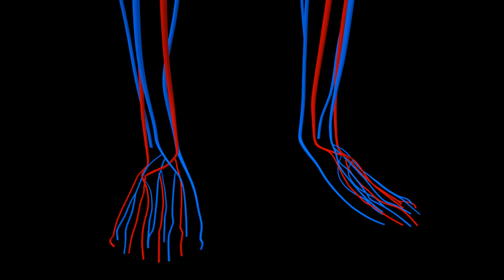Human Circulatory System - Feet Close Up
Download medical stock videos

LET’S CONNECT